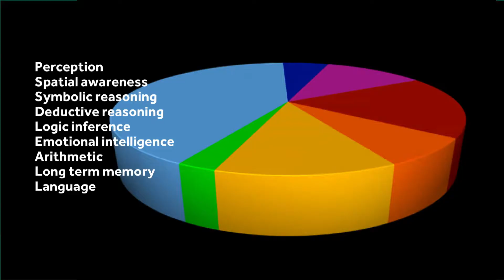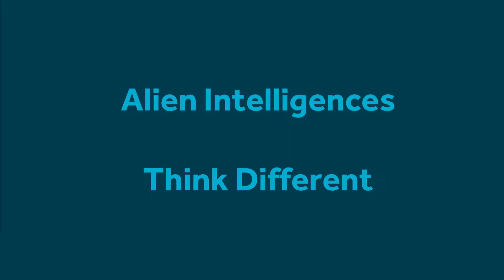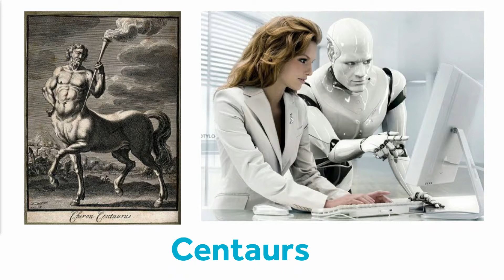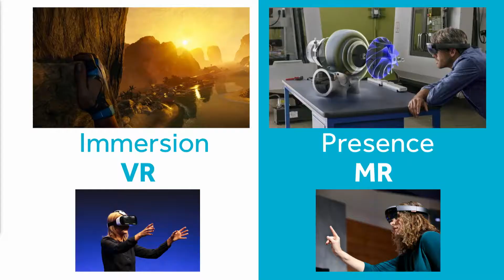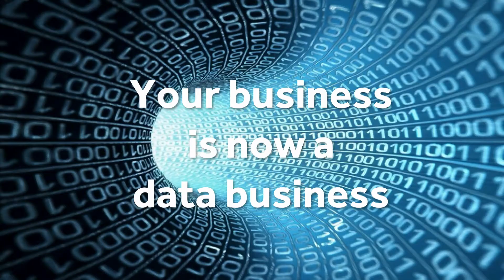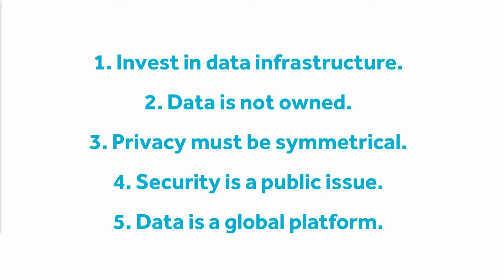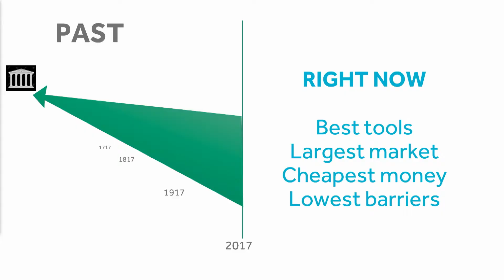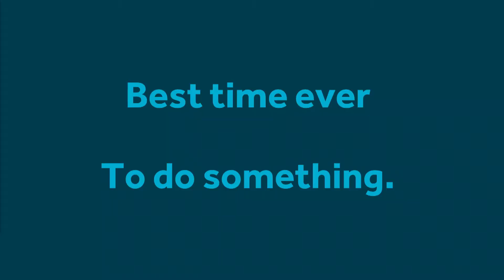A.I. 101 - Kevin Kelly/Alex Klokus - WGS 2018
The advancements in A.I. will lead to yet another industrial revolution, which will create more jobs in the future - Kevin Kelly of at WIRED.

التقدم في الذكاء الاصطناعي سوف يؤدي إلى ثورة صناعية أخرى، والتي سوف تخلق المزيد من فرص العمل في المستقبل - كيفن كيلي من مجلة وايرد.